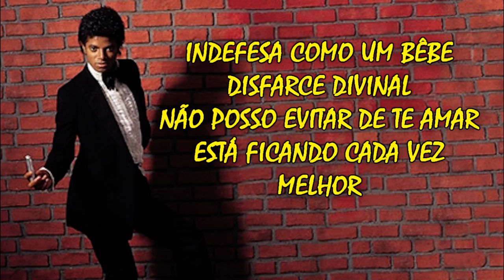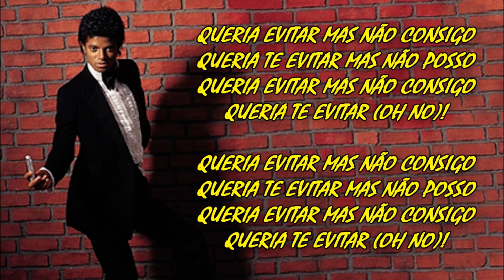Michael Jackson - I can't help it(Versão em português) Tiago leonardo Versões